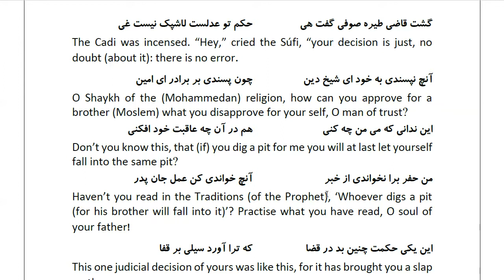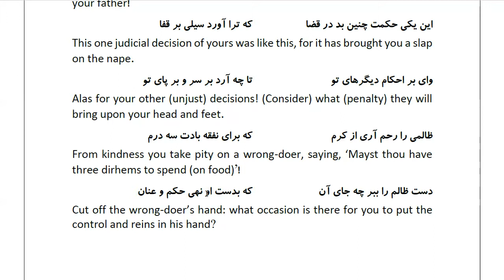Masnawi Rumi: In Farsi with English Translation: Part 881: How the Cadi was incensed